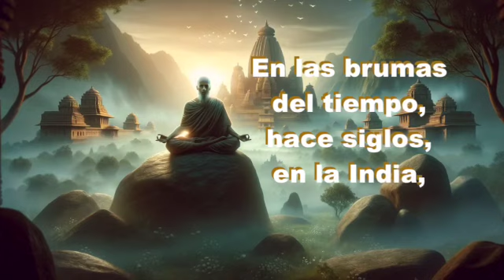Los Yoga Sutras de Patanjali en la Era Digital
En las brumas del tiempo, hace siglos, en la India, habitaba un alma inquieta llamada Patanjali. Observaba cómo las personas se debatían en el sufrimiento y el caos, atrapadas en las ilusiones del ego y los deseos materiales. Su mente aguda no se conformaba con las simples explicaciones de la realidad. Buscaba algo más profundo, una verdad que trascendiera los límites del tiempo, de lo físico y de lo psíquico.
En la quietud de su interior, Patanjali experimentó la inmensidad de la conciencia, la luz radiante que reside en el corazón de cada ser. Y comprendió entonces que el ser humano no era sólo un cuerpo físico y una mente inquieta, sino un Ser luminoso, una chispa divina capaz de trascender el sufrimiento y alcanzar la plenitud. Esta revelación lo impulsó a compartir su sabiduría con el mundo.